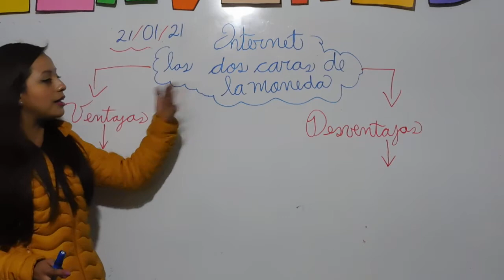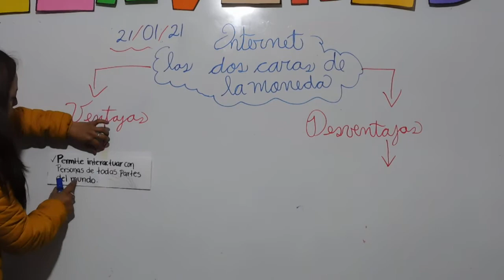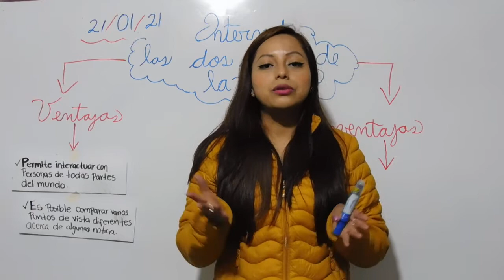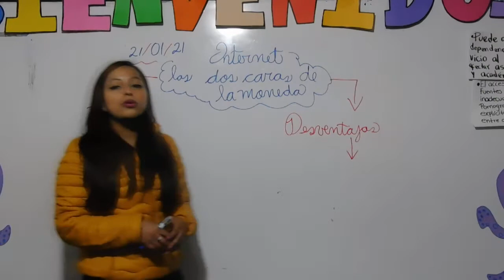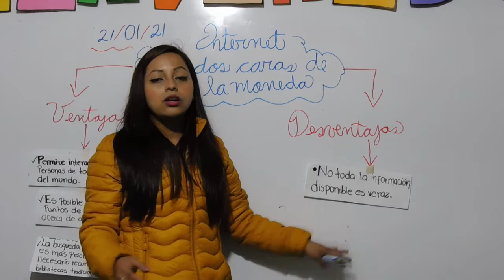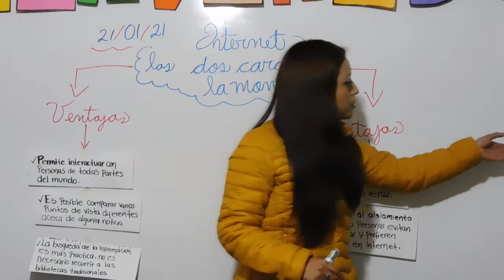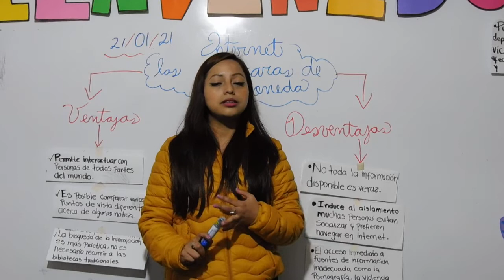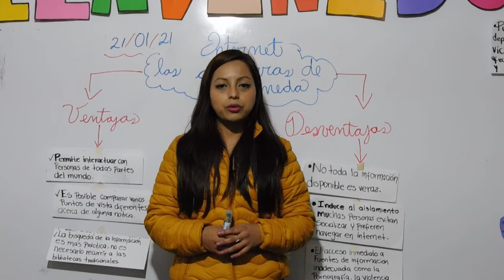Ciencias Sociales - Clase 02 - Segundo Básico